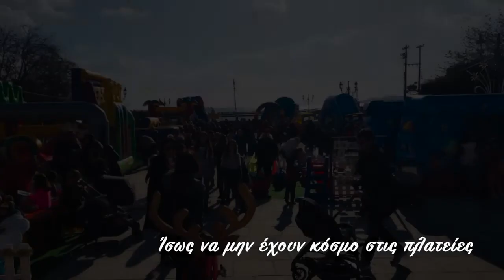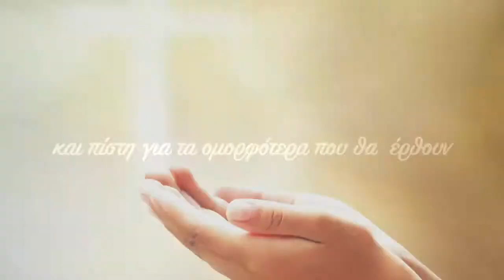Eviathema.gr - Φέτος τα Χριστούγεννα στηρίζουμε ο ένας τον άλλον περισσότερο!…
Το κανάλι του Δημοσιογράφου Σωτήρη Μπαρσάκη. / The channel of the journalist Sotiris Barsakis.